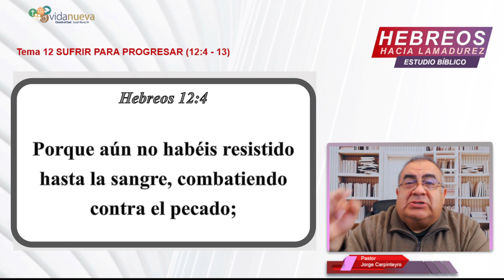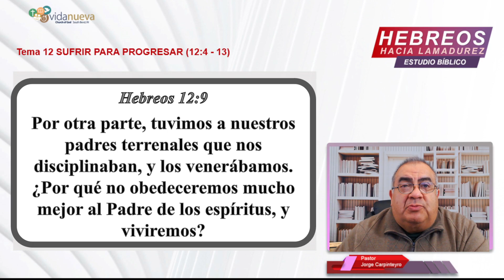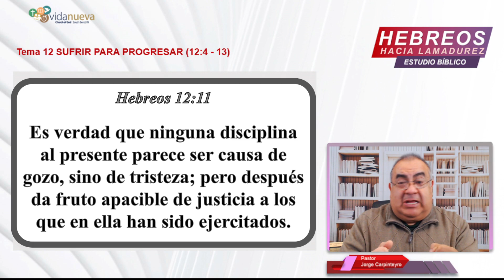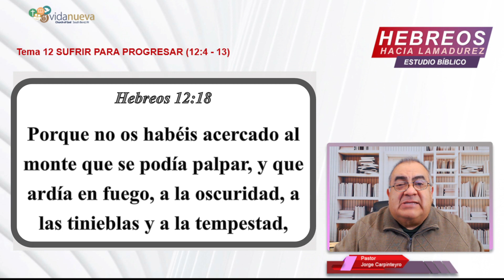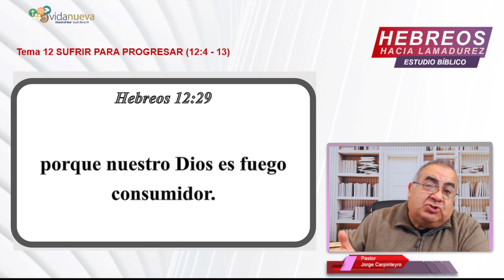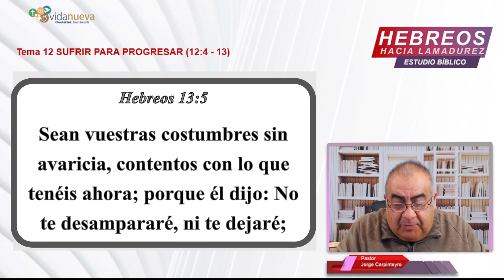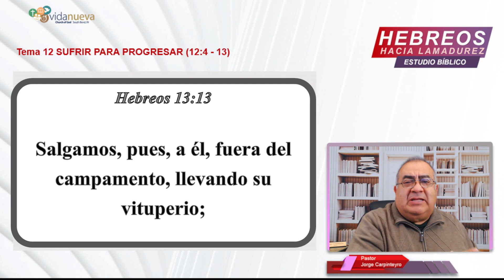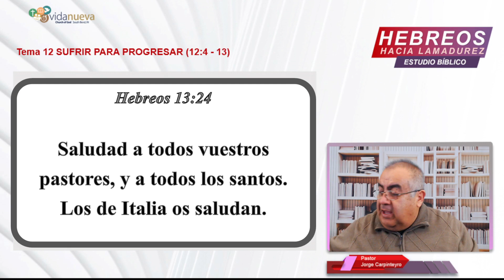ESTUDIO BÍBLICO HEBREOS TEMA 12